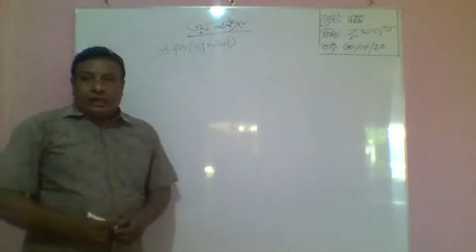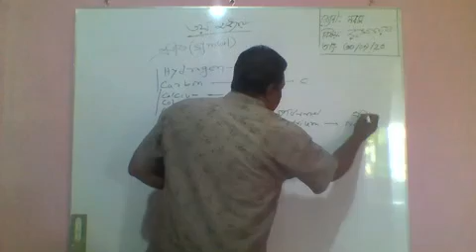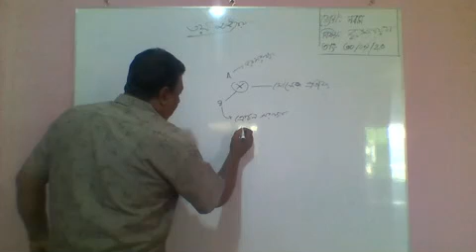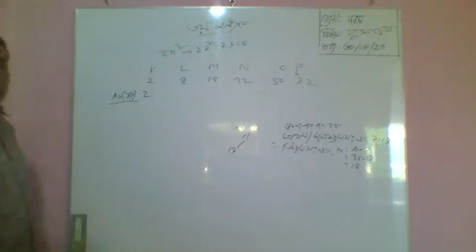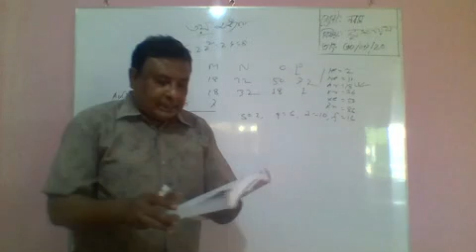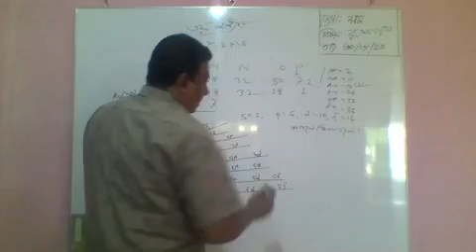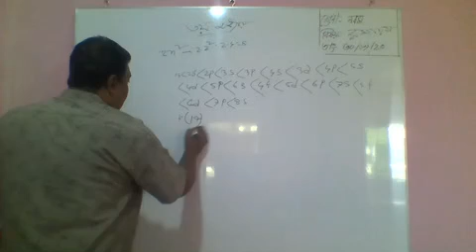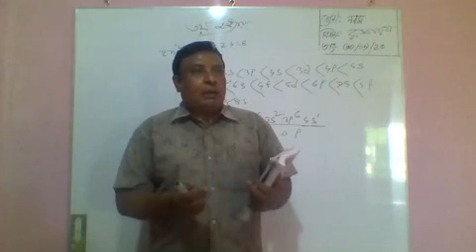Class 9-10, Chemistry, Part-3, Md. Matiar Rahman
Tech To BD. Online Class, Class 9-10, Chemistry, Part-3, Md. Matiar Rahman